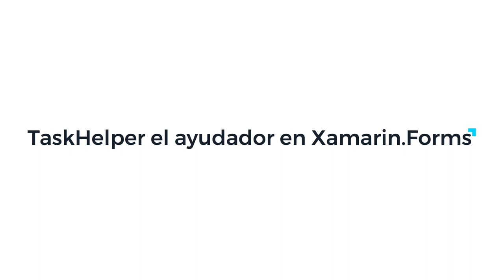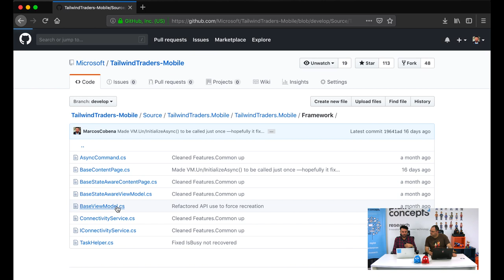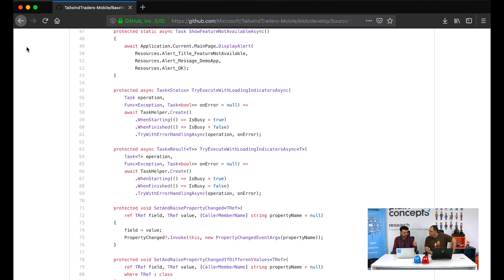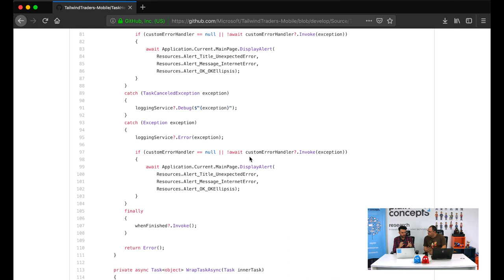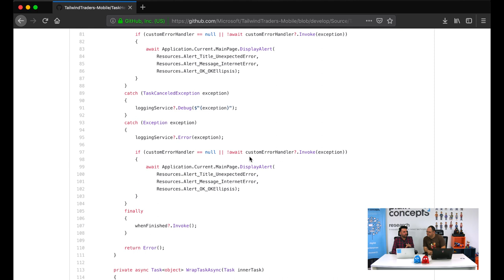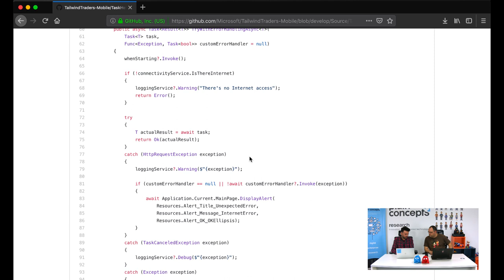TaskHelper el ayudador en Xamarin.Forms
Comenzamos nueva serie de Xamarin en Plain TV de la mano de Marcos Cobeña!

En este vídeo nos explican cómo utilizar la clase TaskHelper. Esta clase facilita todo el tratamiento necesario para lidiar con peticiones de red. La hemos desarrollado y mejorado a lo largo de los diferentes proyectos en los que hemos colaborado y está disponible en varios repositorios para que podáis hacer uso de ella.